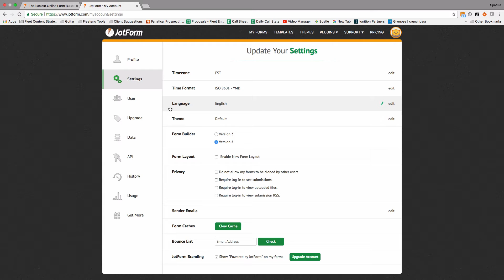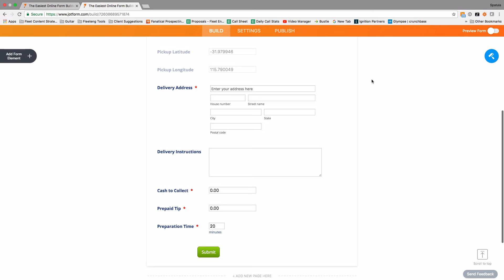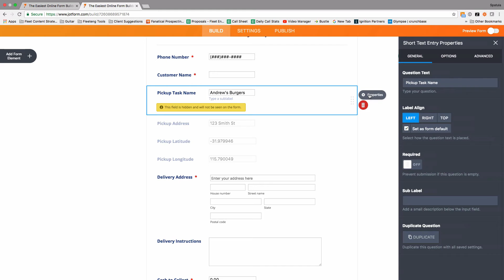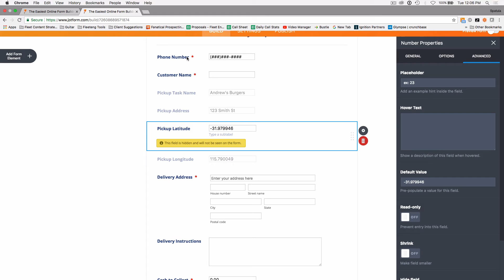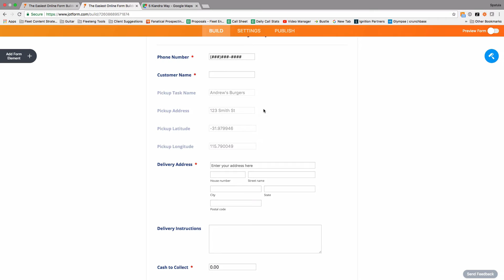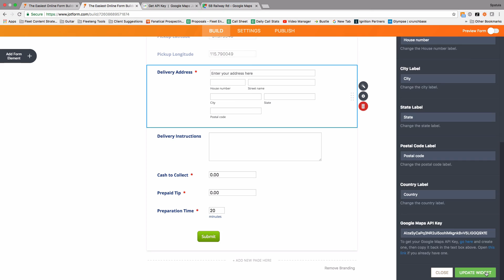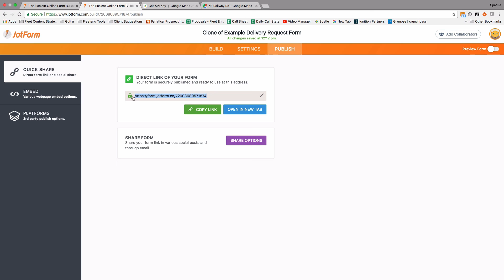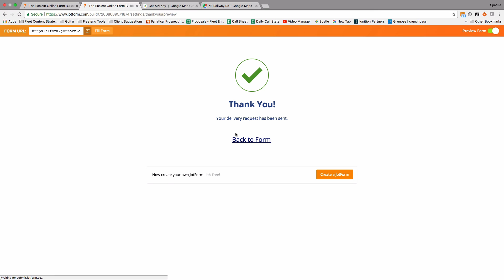How to make a webform for your customers to send delivery requests to Spatula using Jotform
A lot of Spatula customers like to provide a delivery request form for their customers to use instead of calling or emailing. Jotform.com makes this easy and has a lot of other neat features that Spatula users can take advantage of. It also is easy to integrate with Zapier which makes connecting it to Spatula dead simple. You’ll be cloning the form from here: